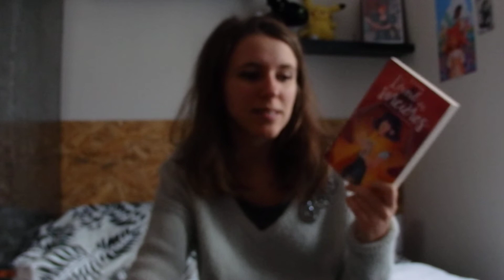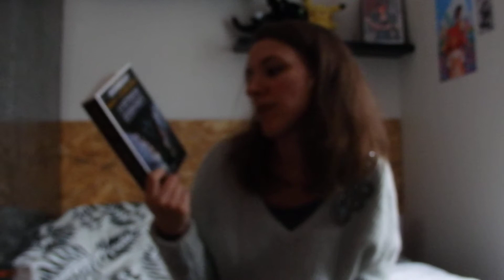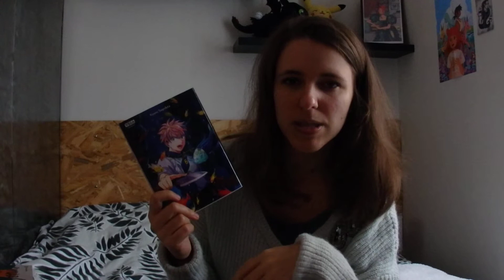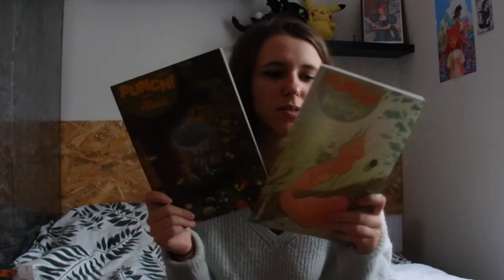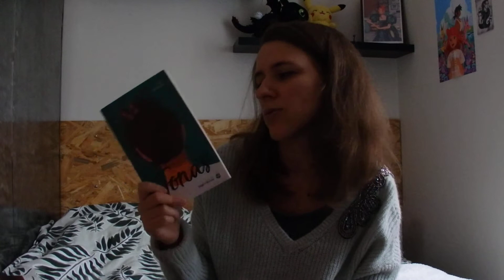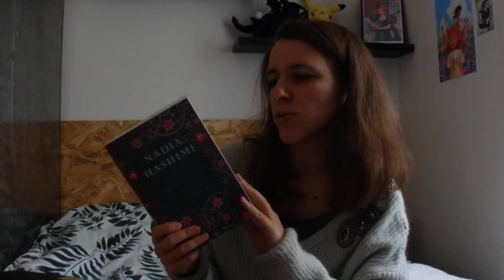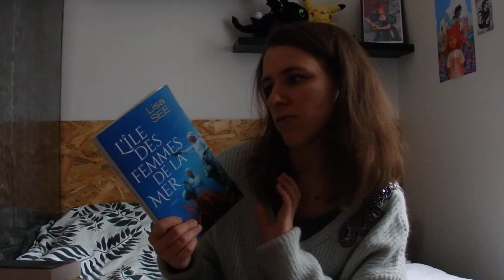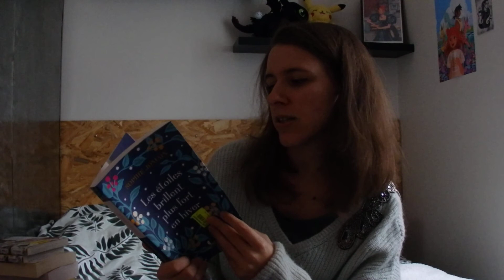BookHaul Novembre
Chaîne mentionnée : @bookinyt

Lien de parrainage Rakuten (Price Minister) : 10€ offerts dès 20€ d'achats à l'inscription, sur votre première commande, et de nombreux avantages (efficace jusqu'en février 2021)
Attention, les liens de ce nouveau système de parrainage ne sont efficaces que 3 mois, si cela ne fonctionne pas, envoyez moi un message, un mail, ou bien aller chercher le lien sous une vidéo plus récente de la chaîne ! :)

A propos de moi :
Je filme mes vidéos avec mon Olympus Stylus DZ-105, et certains plans courts de vlog avec mon téléphone (iPhone 8). Elles sont montées avec Da Vinci Resolve 16.2, qui est un logiciel gratuit de montage vidéo qu'il est possible de configurer en français.